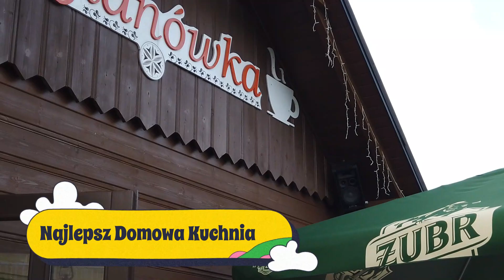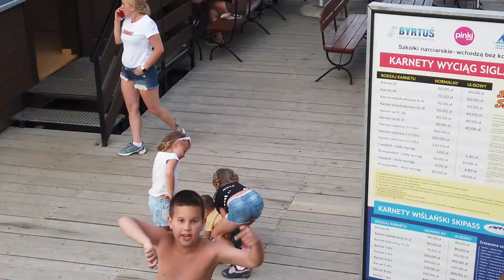Wisła Polecane Miejsca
Będąc w Miasto Wisła polecamy cztery najlepsze miejsca 🏖
👉Musisz je odwiedzić🏖
▶Siglanówka 🥘
▶Mojito Lemon Polska🍋
▶Baseny Wisła 🏖
▶Żelkomania👨‍👨‍👧‍👦